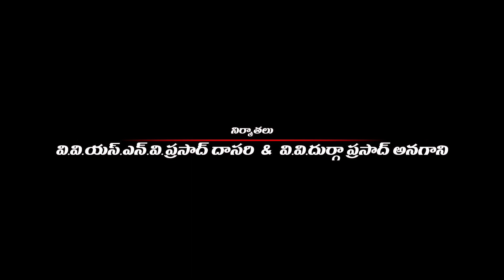Mental Police teaser - idlebrain.com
Mental Police teaser. directed by Karanam P. Babji(Srinu). produced by VVSNV Prasad Dasari, VV Durga Prasad Anagani. music by Sai Karthi. starring: Srikanth & Aksha